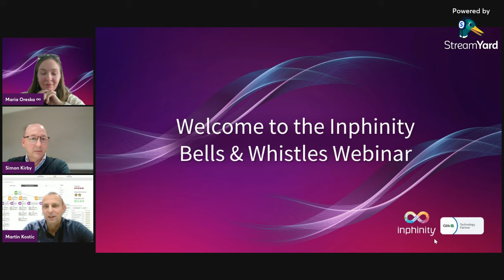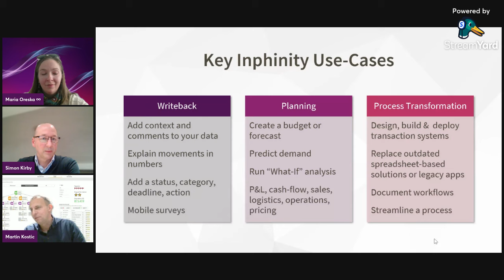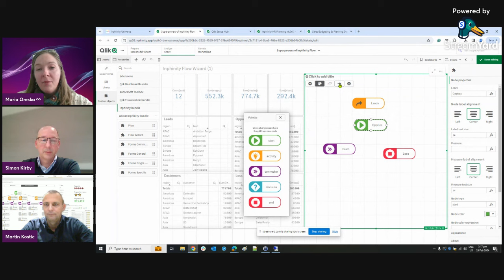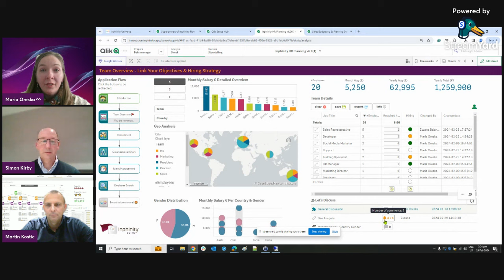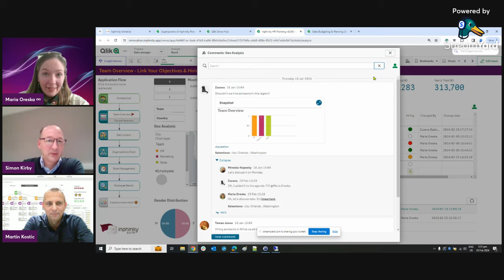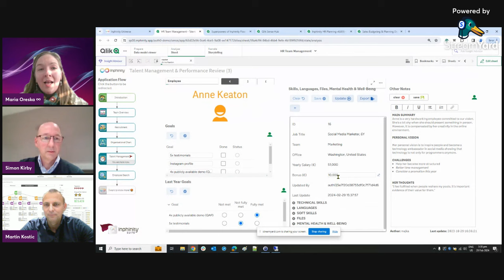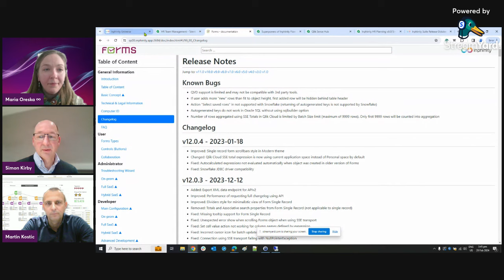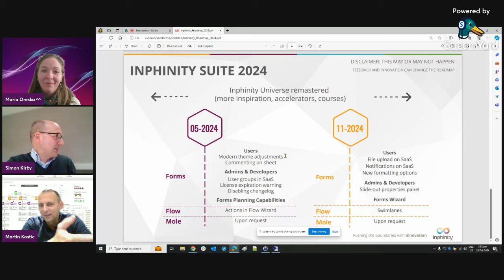Inphinity Bells & Whistles Webinar: 2023 Inphinity Suite Release Recap & 2024 Roadmap